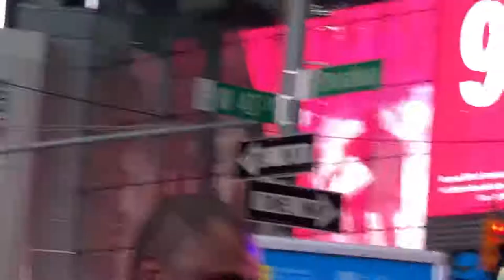My Heart Belongs to Daddy - Brianna Thomas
Juke Joint Jelis Blues Band feat. Brianna Thomas, Greg Lewis and Marvin Sewell
 - Recorded by Raki Rakesh